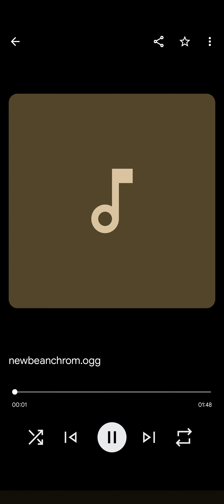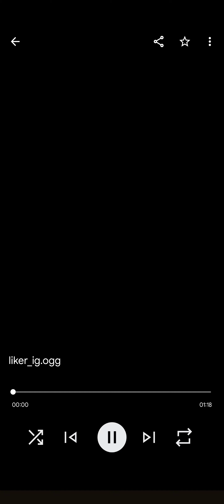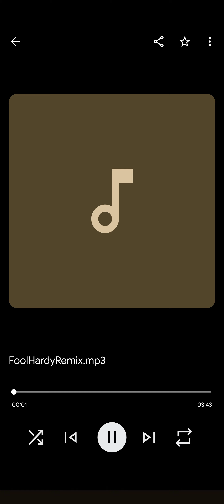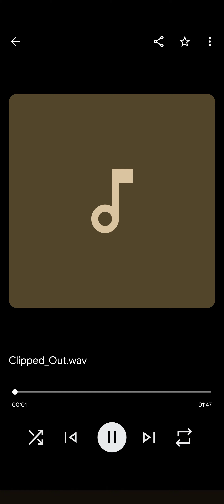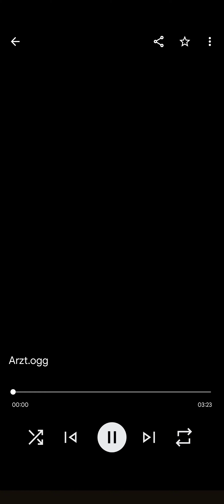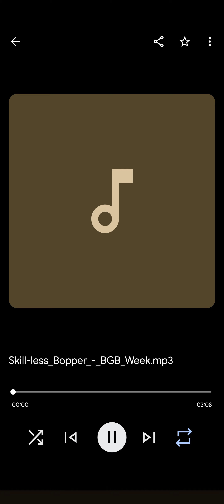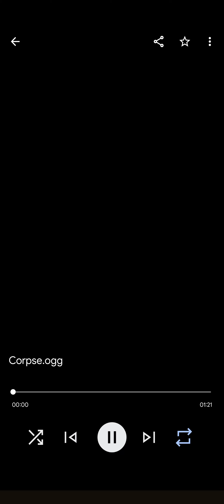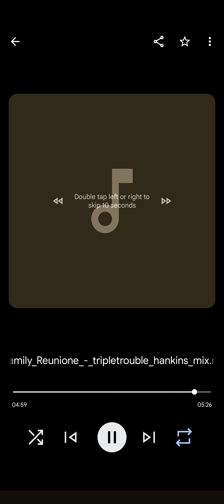The Beanie Bopper Audio File ExplorerExperience